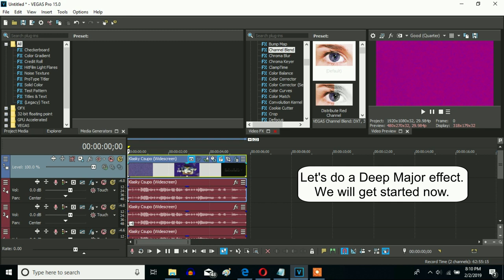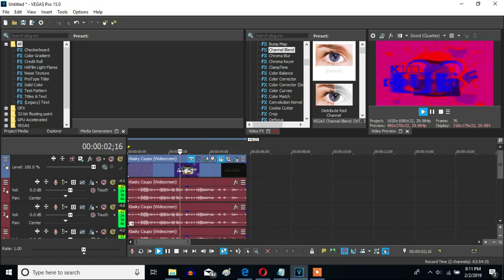How To Make Deep Major On Sony Vegas Pro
Let's make a Deep Major effect on Sony Vegas Pro.